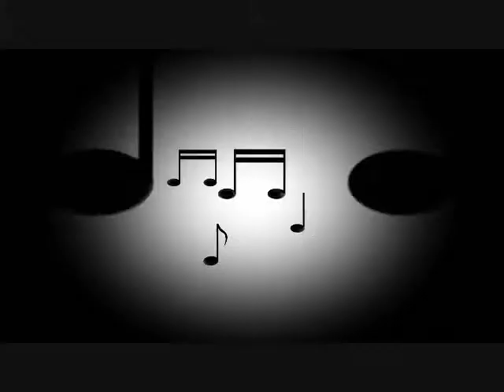Cyberjamz Records Aphreme 'Heavenly' OUT NOW!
Aphreme delivers a lovely package with beautiful vocals and exceptional instrumentation to compliment each song in this release.First up is %u201CHeavenly%u201D,a deep, sensual and soulful vocal piece that will give you goosebumps while you dance to the music.Extend this track by dropping the instrumental which is indeed %u201CHeavenly%u201D ! Next up on this hot package is the deep soulful track %u201CLook behind You%u201D. This deep house gem will have you nodding your head while you dance the night away.Closing out this fantastic release is a more upbeat cut entitled %u201CFreedom and Responsibility%u201D that offers soulful elements for all dancers.
 Drop any or all of these pieces anytime during sets and enjoy your dancing experiences out on the floor.

 All tracks mixed and produced by Aphreme

 Keep your ear to the ground %u2013 Cyberjamz Records 2014.

 A&R SammyRock aka Soul Oasis for Coyote Entertainment 2014.